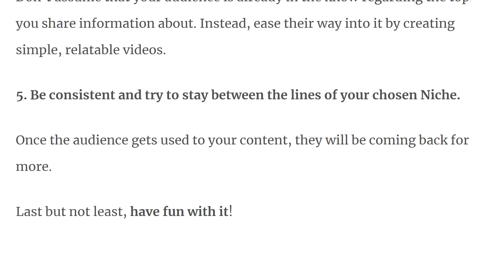The Best Way for Universities to Prepare Data Science Students? (Greg Hogg) - KNN Ep. 142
Today, I had the pleasure of interviewing Greg Hogg. Greg was a statistics major from the University of Waterloo turned YouTuber with a love for teaching and machine learning and deep learning models. In this episode, we learn about Greg's experience with Waterloo's unique co-op structure and how he found himself at the intersection of education, content, and data science.

Listen to Ken's Nearest Neighbors on all the main podcast platforms!
On Apple Podcasts (Please rate if you enjoy it!)